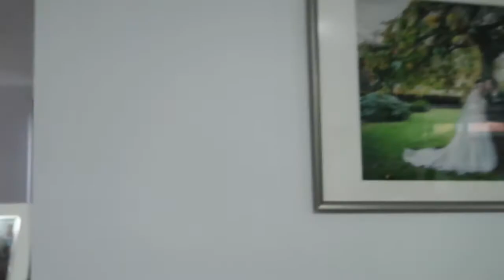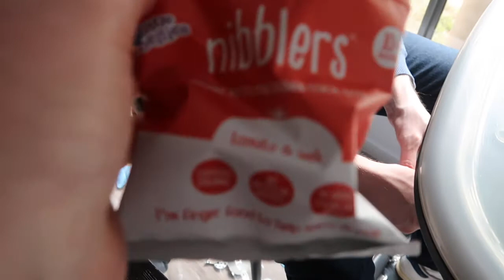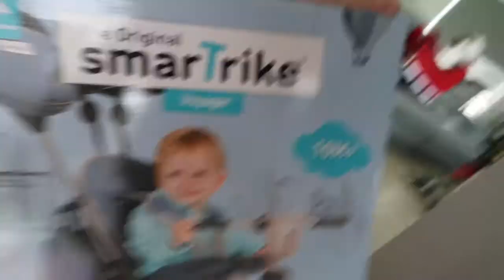BABIES FIRST CHRISTMAS | BELATED VLOGMAS FINALE